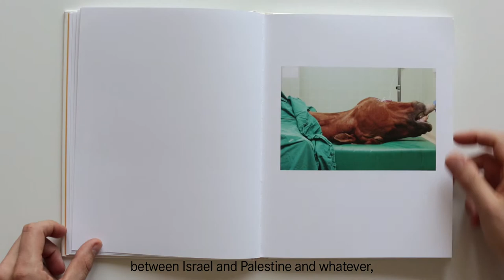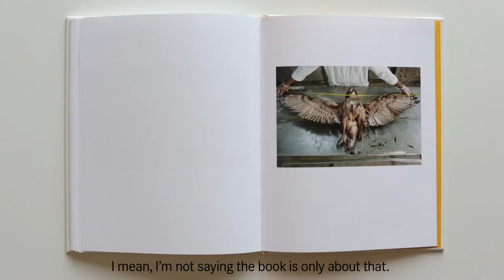2014 Leica Oskar Barnack Winner: Martin Kollar